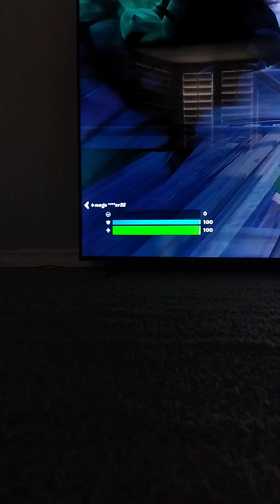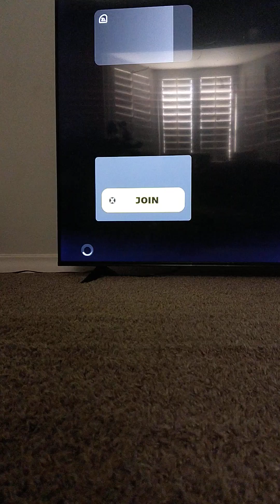Playing with my friend!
fortnite Playing with my silly friend 😊👍